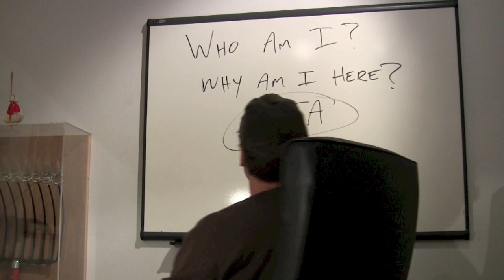Mike Rowe Minutes: Magic-Marker Magic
There are a lot of ways to open a bottle of beer; here's one (plus a rather awkward ending).